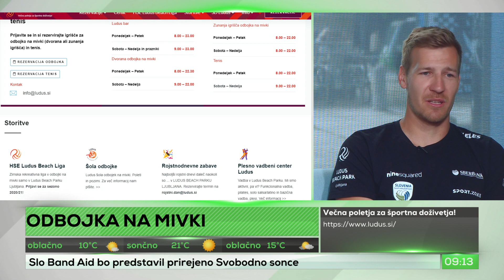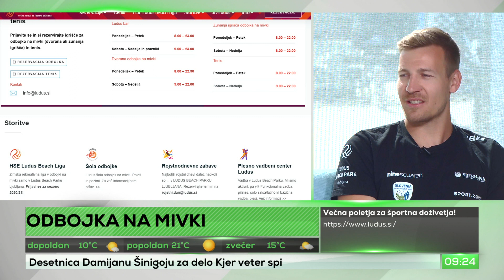Odbojka na mivki (Tadej Boženk)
Voditelj:
Rok Škrlep

Gost:
Tadej Boženk (selektor reprezentance odbojke na mivki)

Tema:
Igralec in trener odbojke na mivki, po novem tudi selektor reprezentance odbojke na mivki. Štirikratni državni prvak, dvakratni zmagovalec srednjeevropskega prvenstva in zmagovalec turnirja svetovne serije v Ljubljani. Lastnik solo odbojke na mivki za rekreativne skupine in tekmovalne pare.

COPYRIGHT DISCLAMER